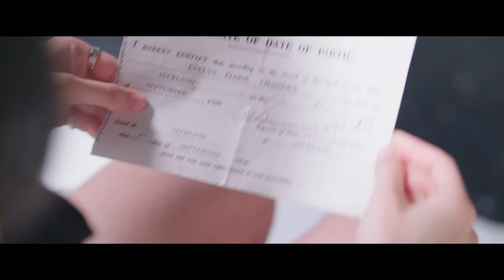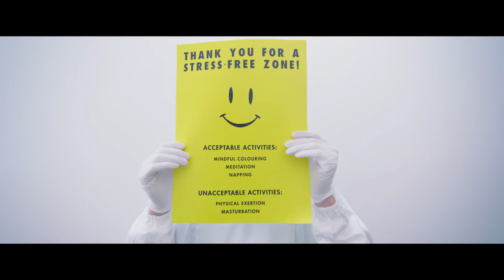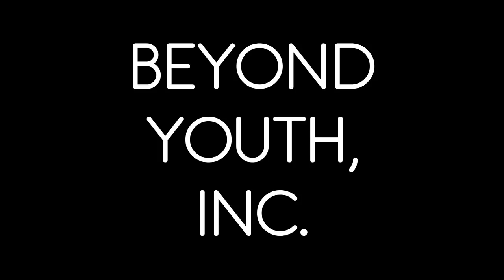Friday Night Bites - BEYOND YOUTH INC. Ft Jennifer Ward-Lealand | Comedy Web Series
Asians don't raisin. Black don't crack. The girls find themselves in a sinister medical facility that harvests young women's blood for their youth-enhancing properties.

for more choice Kiwi humour!

ABOUT FLAT3 PRODUCTIONS:
Get your organic kiwi comedy right here, non-gmo and packed full of pop culture, cussing and awks-as situations. All smothered in a rich New Zealand accent and garnished with a light grating of intersectional f-word. You know you want it.